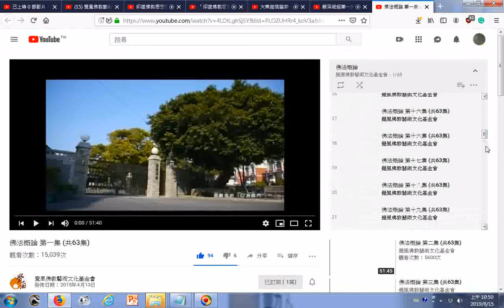瀏覽 佛法概論 第一集 共63集 YouTube htm20190815